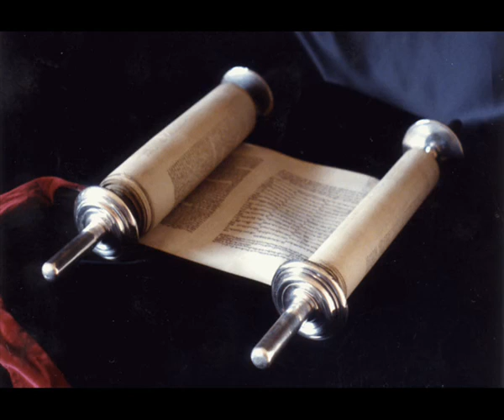Книга Премудрости Иисуса, сына Сирахова 44 глава Синодальный перевод